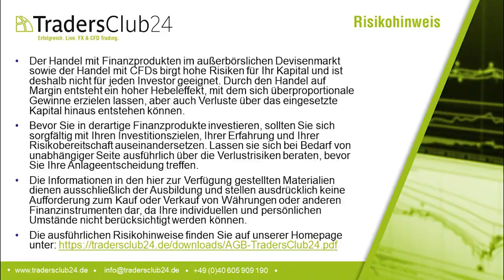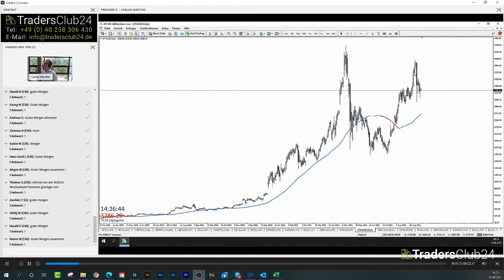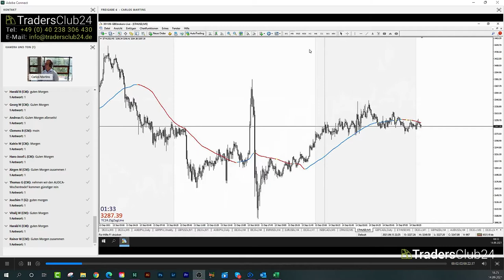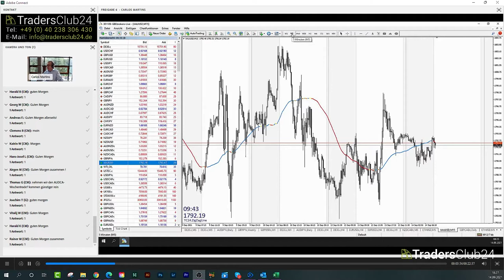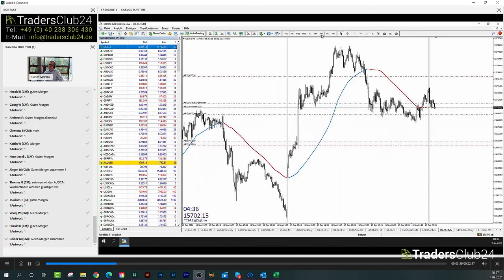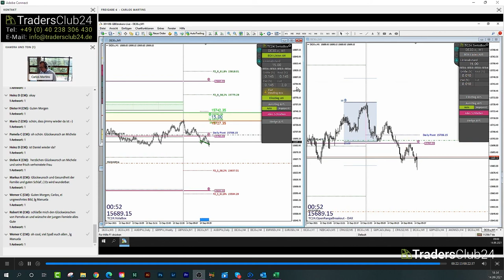LiveTrades vom TradersClub24 DaxOpenRange Breakout vom 14.09.2021